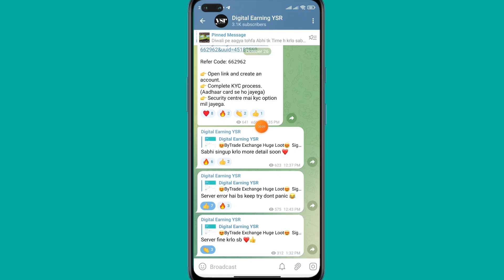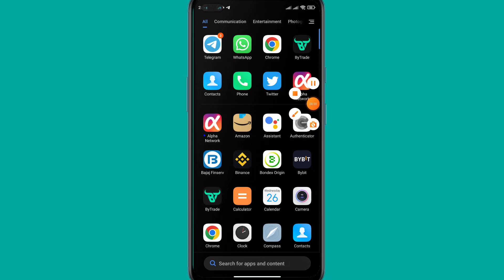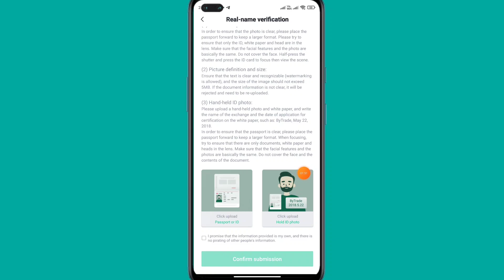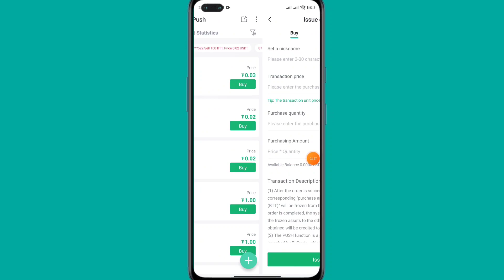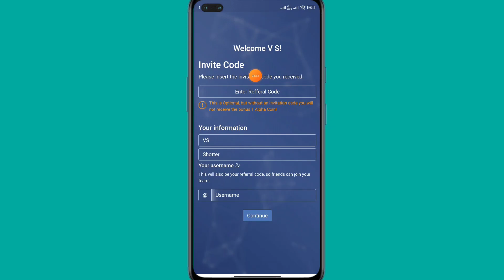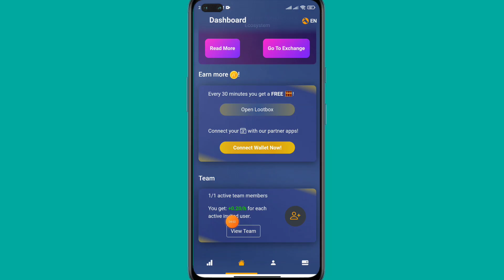Instant 7$ Profit | Bytrade New Exchange | Alpha Network | BTT Token Withdrawal | Crypto Loot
Bytrade New Exchange
BTT Token
BTT Token Withdrawal
Alpha Network
Mining App
Alpha Network App
Bytrade

(Available In Telegram)

Bytrade New Exchange, Nee Exchange Loot, Mining App, BTT Token Withdrawal Process